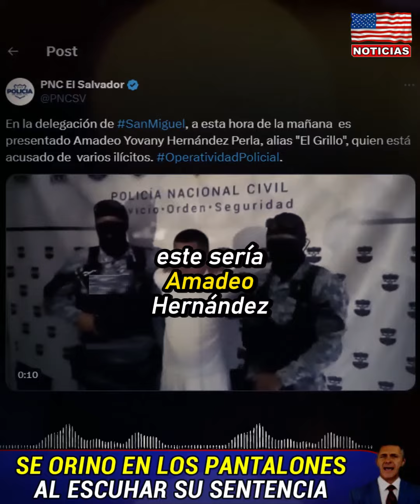increíble: Se 0rino en los pantalones al escuchar esto... | New Noticia